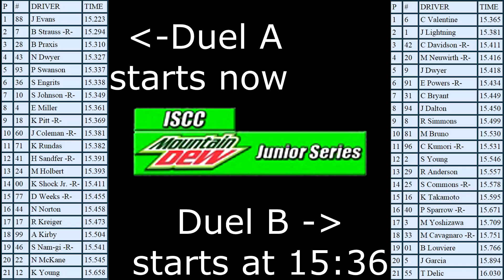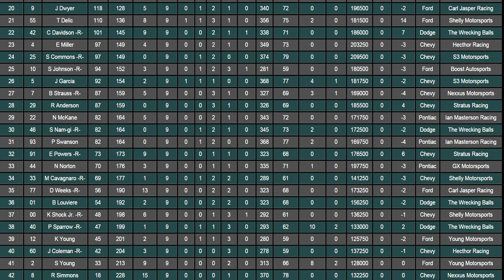ISCC S2 Mountain Dew Junior Series Race 9 at Manhattan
There are so many championship contenders having up-and-down performances. You can't predict whose going to dominate this season. This is the final race before Indianapolis which will determine who will be contending. Manhattan is extremely important for the championship.